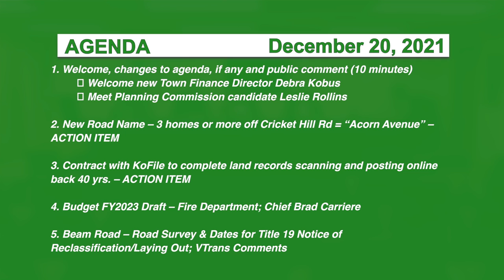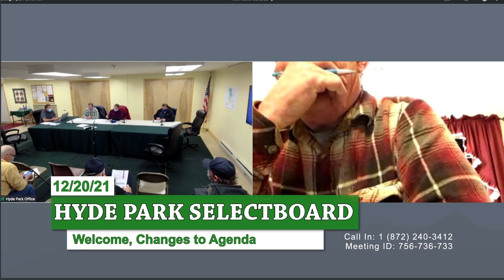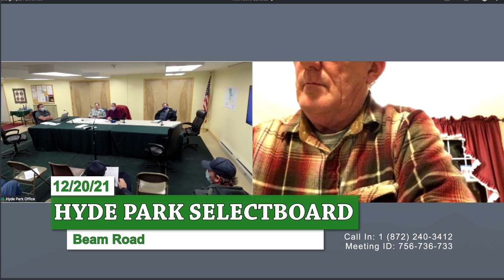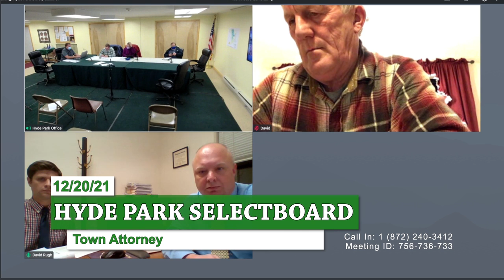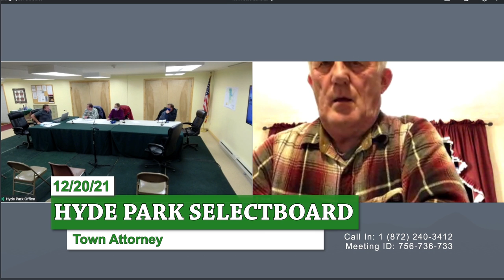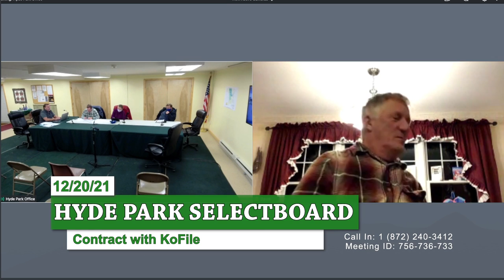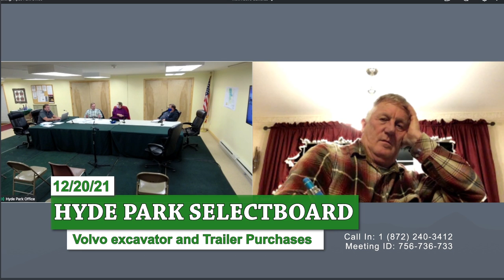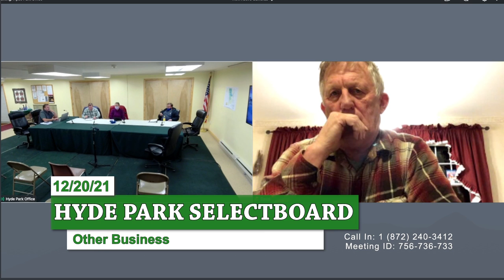Hyde Park Selectboard 12/20/21